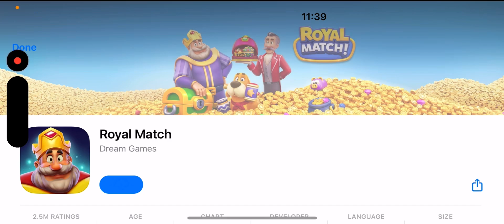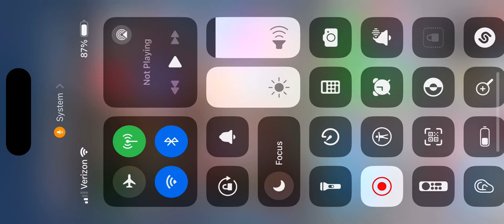Playing alternate watch part 1